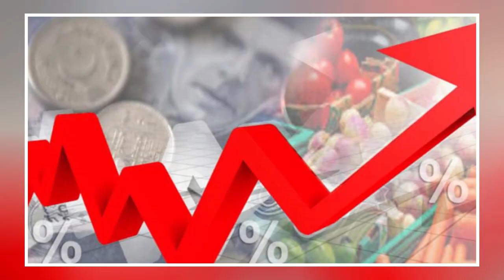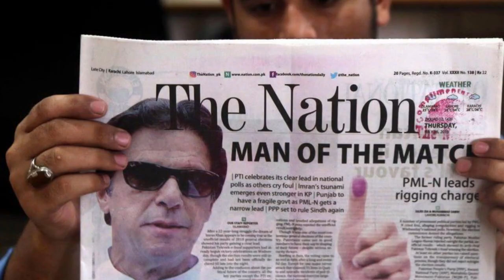Bad News For Loota Raja Riaz II Imran Khan Another Surprise II Luxury Diary